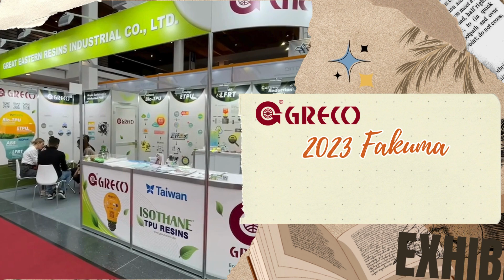2023 Fakuma exhibition review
Thank you for coming and participating.

Our latest products, including Bio-TPU, engineering-grade TPU, biocompatible grade TPU, high elasticity ETPU, lightweight LFRT long-fiber composite materials, and recyclable ABS.